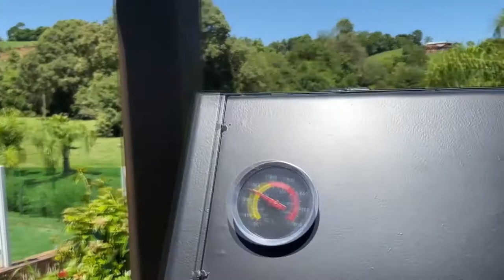A RECEITA QUASE FICO BOA, MAS O PIT SMOKER FICO TOP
Salve amantes do Churrasco.
E neste episódio de "Sábado Na Brasa" testamos a receita de um frango defumado. Foram 3 horas de defumação com a lenha de laranjeira, e mais uma hora embrulhado no papel alumínio. Tudo isto a uma temperatura de 130 ºC.